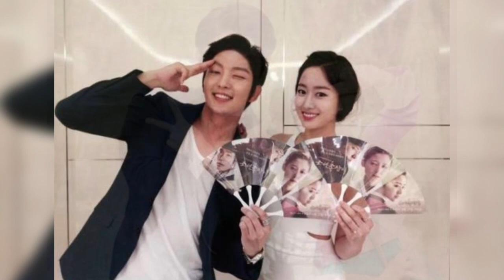อีจุนกิ ต้องตัดขาดกับครอบครัว เพราะอยากเป็นดารา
อีจุนกิกว่าจะมามีชื่อเสียง ให้ผู้ชมรู้จัก และหลงรัก เค้าต่อสู้มาด้วยความบากบั่น ไม่ย่อท้อ ดาราชายที่เล่นได้ทุกบทบาท จนประสบความสำเร็จได้อย่างสวยงาม แต่ก็มีช่วงชีวิตที่ยากลำบาก ของเค้าจะเป็นเช่นไร
@อาจุมม่า Lovekorea  จะมานำเสนอให้ทุกคน ได้รับชมรับฟังกันจร้า
กว่าจะมีชื่อเสียงเป็นที่รักได้นั้น ต้องพบเจอกับเรื่องราวมามากมาย มีเรื่องราวใดบ้าง  มาฟังกันเลยค่ะ